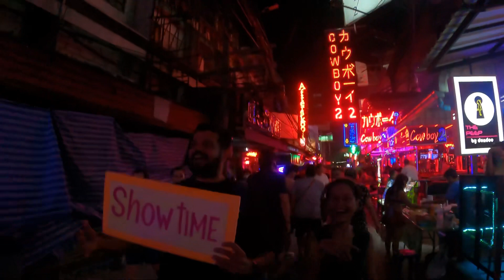Soi COWBOY | Night Scenes 👯| Bangkok Thailand | Night Life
This video contains highlights from my visit to Soi Cowboy (Soi = Lane) with @SurasLifeStories

Unsolicited sharing of my personal experience and views 😄
My Expat Work Life in Thailand👩🏻‍💼
Love travel
Love cooking
Love food
Love to share stories

*Views expressed here are of my personal opinion*